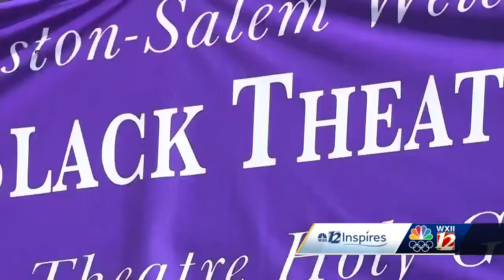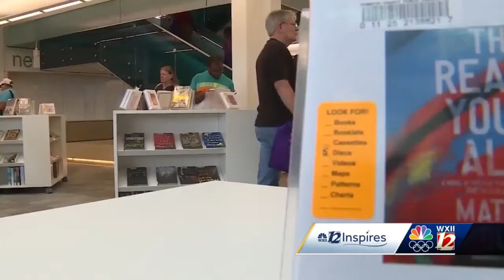Women of Vision: Sylvia Sprinkle Hamlin wins 'Legacy Award' for impact on community